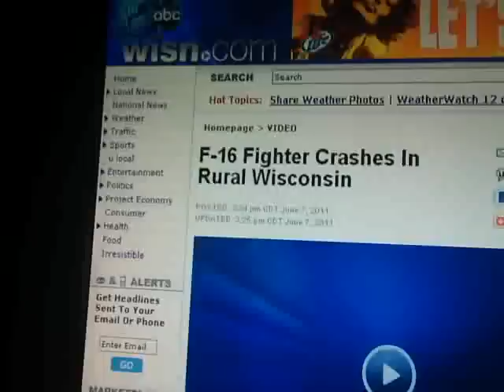F16 CRASH WISCONSIN WITH CHEMICAL NUCLEAR WEAPON ? ? ?